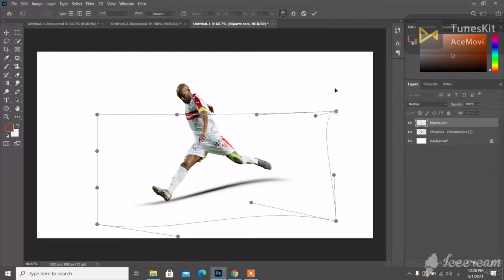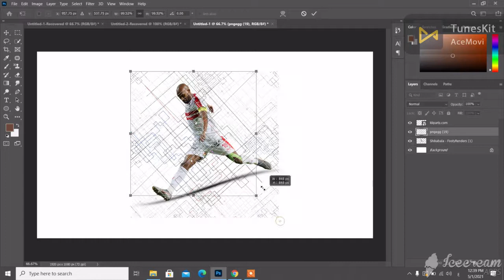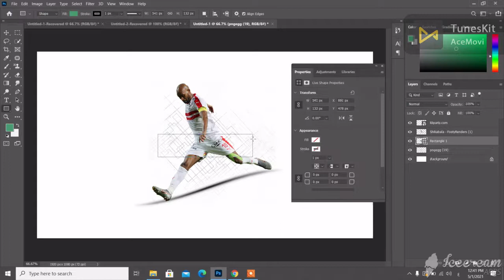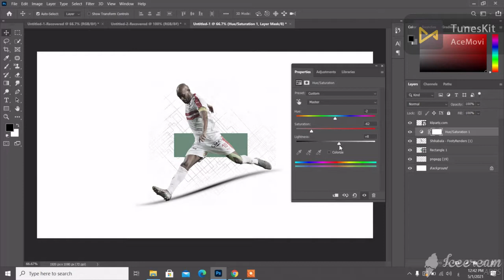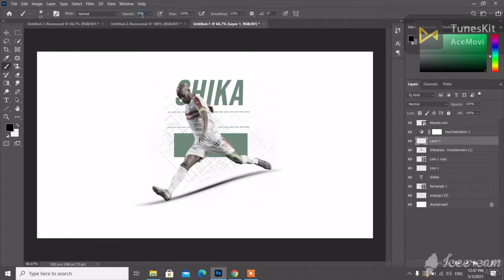Adobe Photoshop Tutorial l Sports Poster Design l Easy Tips - Shikabala